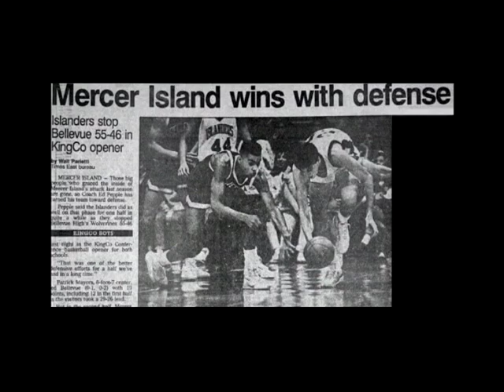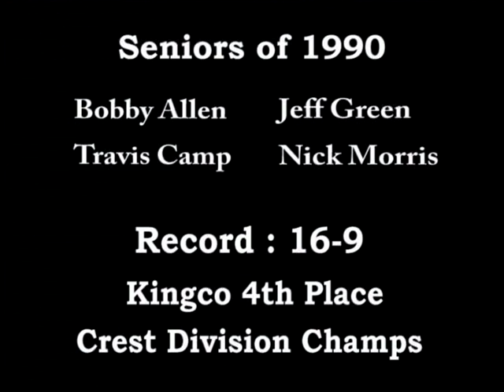1990 Season Recap